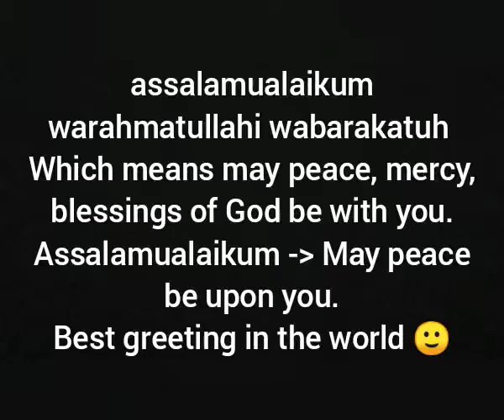Probability of being existing || by chance || theory of by chance | probability of existence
He is Allah who is one who created everything.
Not a man not a woman not a human.
being which is out of imagination for human being. That why every religious Scripture says God is one worship him alone and non. Make no idol no image.

May God show everyone the right path.